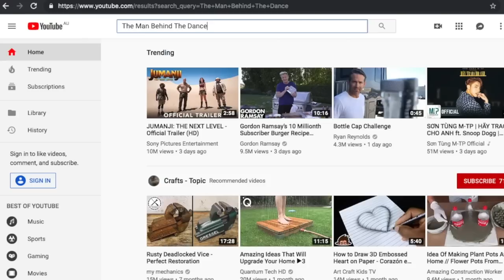MJ's Close Friend Destroys Accusers! Lavelle Speaks!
Michael's close friend and confidant, backup dancer and choreographer Lavelle Smith Jnr, breaks his silence on the Leaving Neverland accusations.